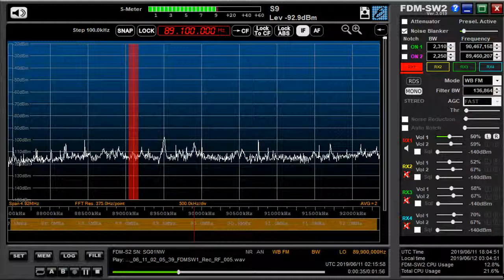89 1 MHz UNID June 11,2019 0215 UTC